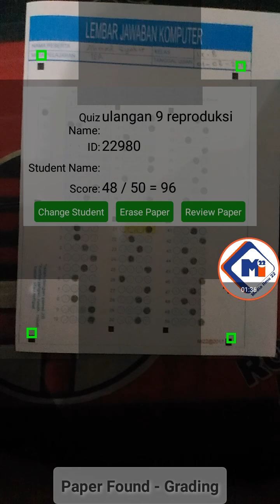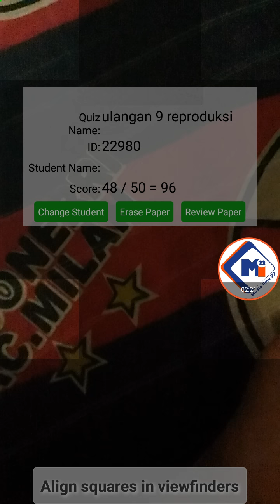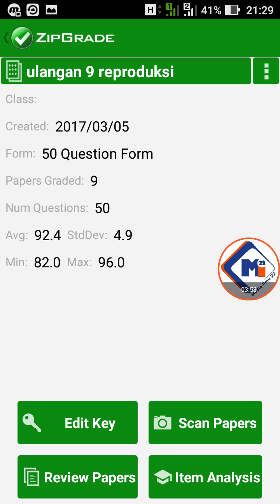Tutorial SCAN LJK ( Lembar Jawaban Komputer ) dengan android (bagian 5)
tutorial SCAN LJK (Lembar Kerja Komputer) dengan android terdiri dari 5 bagian..silahkan lihat dari bagian 1